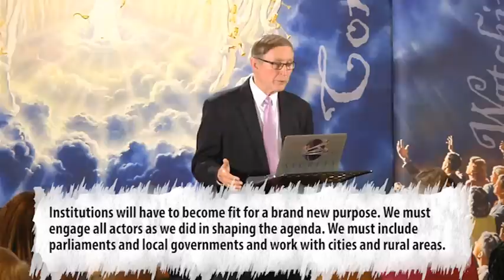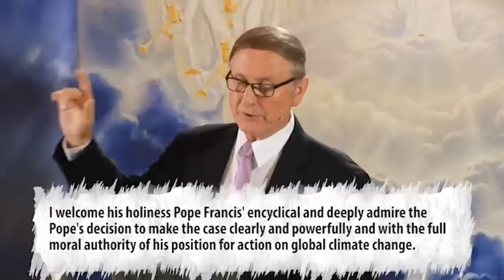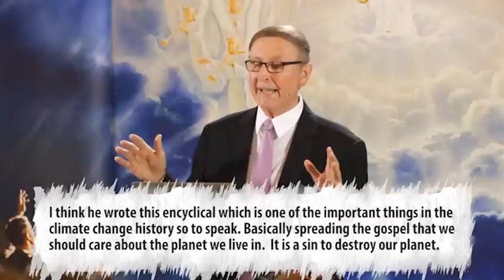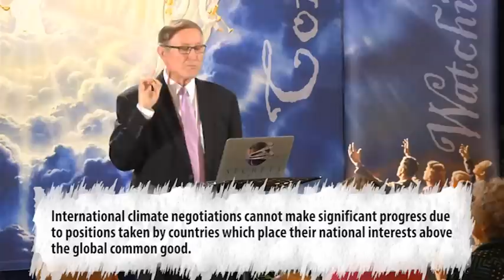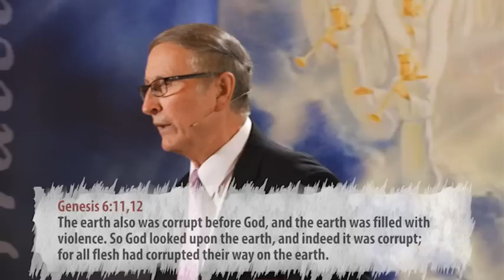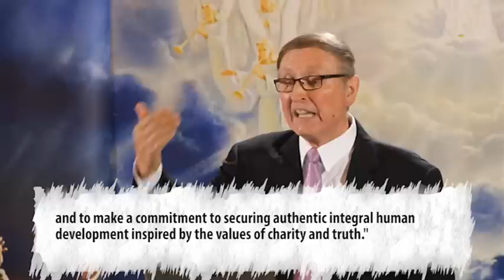Stephen Bohr - Climate Change, Is It Real?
A presentation done by Pastor Stephen Bohr
Filmed at the Autumn Leaves Bible Convention in Christchurch New Zealand

You can order a DVD of this series by going to the Autumn leaves web site